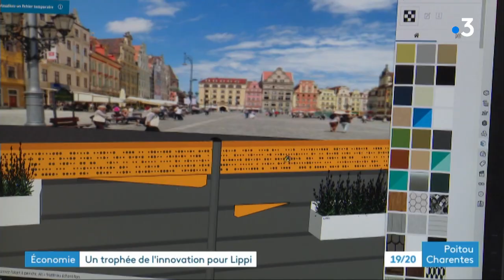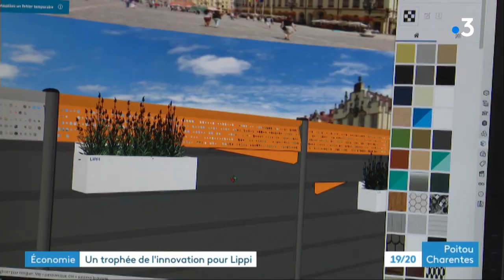Charente : l'entreprise LIPPI reçoit le prix INPI 2020 à Mouthiers-sur-Boëme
Depuis plus de 60 ans, une entreprise charentaise conçoit et fabrique des grillages, des portails pour les particuliers et des bâtiments publics et privés. Elle dispose du label "France Origine France Garantie" et vient de décrocher le trophée de l'innovation par l'INPI (Institut National de la Propriété Industrielle) dans la catégorie Design. Une particularité qui lui a permis de se démarquer et de rendre plus esthétique ses produits.
Reportage de Bruno Pillet, Cécile landais et Christophe Pougeas
Intervenants:
- Pierre-Yves Laurent, responsable de marque Lippi
- Julie Cordier, designer Lippi